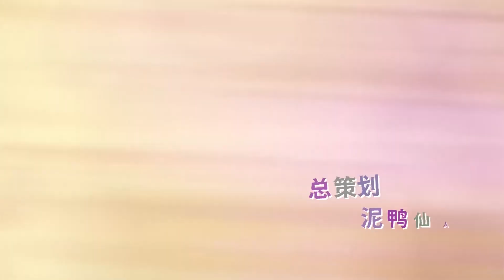《妙手神医/The Miracle Doctor》第一季第26-30集（合集）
【下一集】《妙手神医》第31集：每周二、周四、周六更新
【Next Episode】Episode 31：Updated every Tuesday、Thursday and Saturday

【故事简介】
神秘青年林昊身怀上古传承，精通中医药理之术，凭借精妙的医术声名大震，许多富家显贵都慕名前来求医问诊，各路大佬纷纷前来求医问药，众多美女也被他折服。不过声名鹊起的同时，也引来各种觊觎与嫉妒的目光，危险也一步步向他靠近，且看少年，如何以医证道，力克强敌。